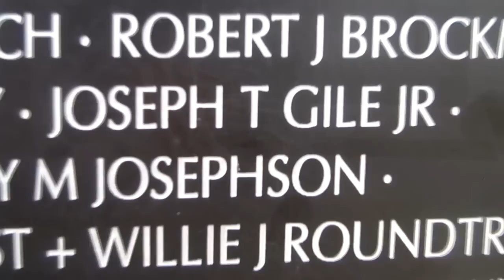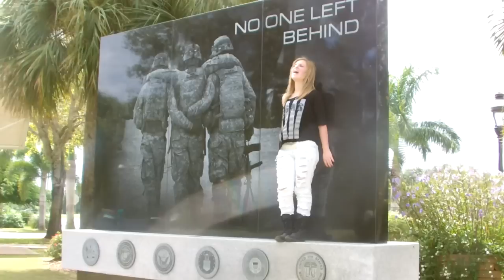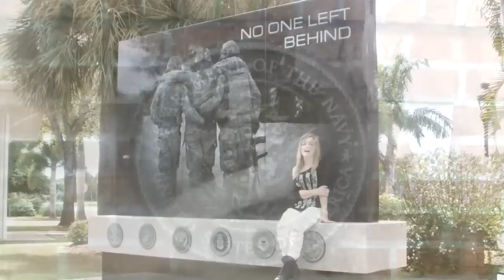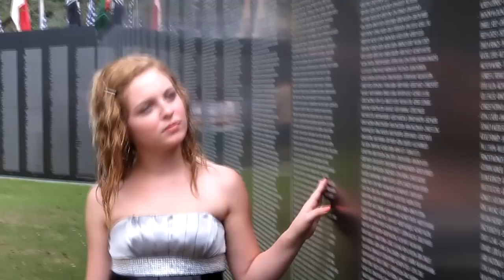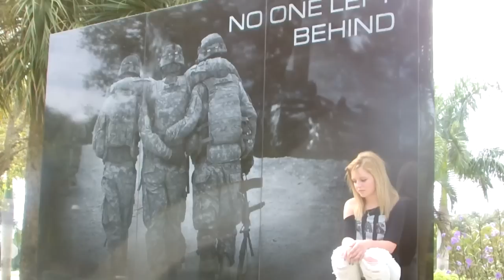VETERAN TRIBUTE Angel- Sarah McLachlan- Colie Dolce (Music video cover)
This is my Veterans Day Tribute to all those men and women who fought for America and to their family and friends. Sometimes it feels as if you are underappreciated and I wanted to show you how much I respect what you do. Many of us have lost a loved one because of war and this song is for you. We may not see our loved one anymore but they are always here in spirit. A replica of the wall with all of the names of the wounded and deceased from the Vietnam war. With that war we lost 58,253 people and 1,802 are missing out of the 3,100,000 that served our country. Please support our troops and give them thanks for giving us everything we have.

I'm 15 years old and singing is my passion, I dream of becoming big one day and singing on a stage in front of millions of fans but I can only make that dream true with the help of you guys so please like and favorite this video, subscribe to my youtube account, like my facebook page, and follow me on twitter and instagram.